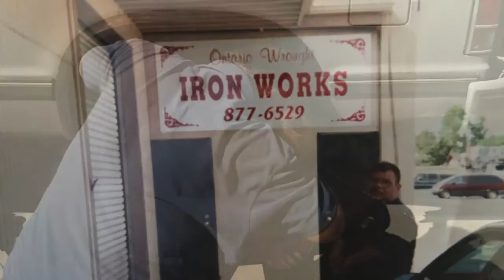Para Mi Padre - Juan L. Ortega